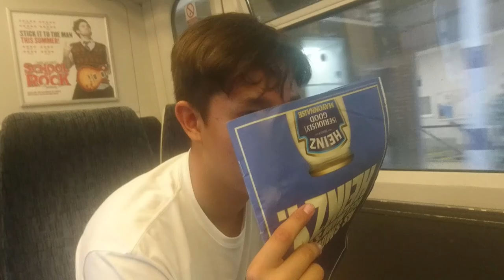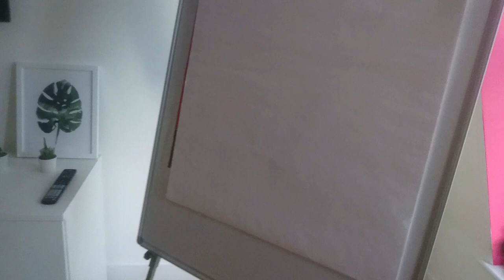FIDLAR CONCERT VLOG!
Fidlar and spilt concert at the O2 forum in kentish town london it was the craziest night of my life!